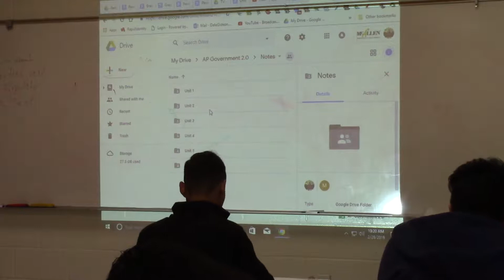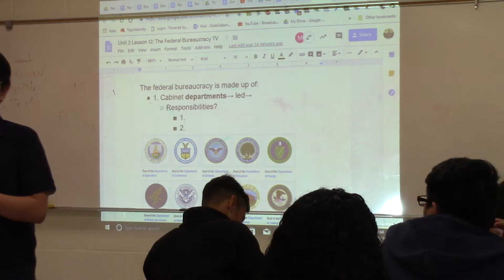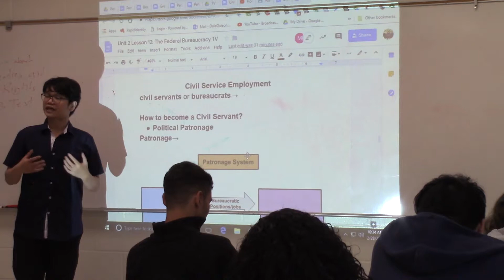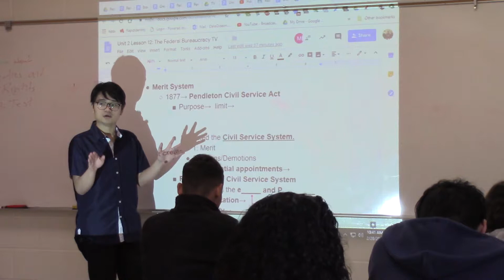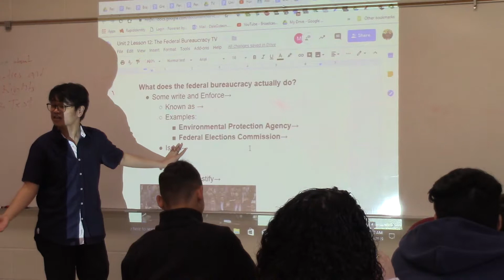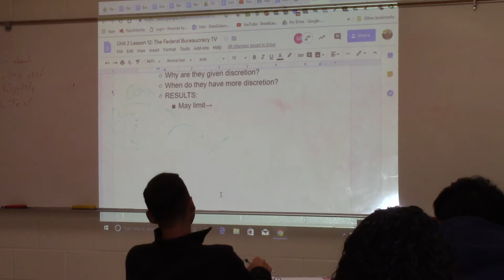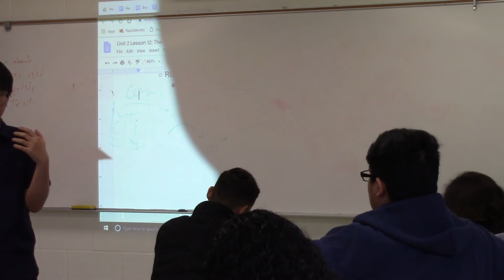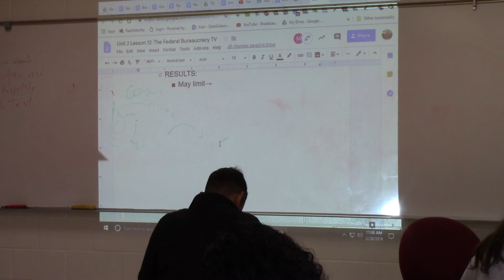US GOV 3rd 2 28 19